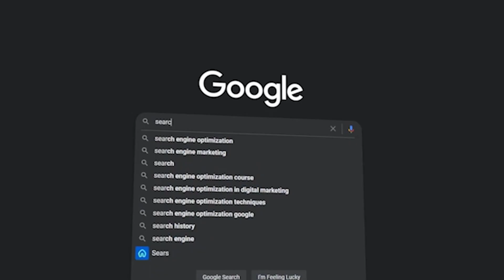How to Do Keyword Research for SEO | Types of keywords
How to Do Keyword Research for SEO and Google Ads.
Types of keywords
From sources across the web
Transactional keywords
Information keywords
Long-tail keywords
Navigation keywords
LSI keywords
Contextual keywords
Local keywords
Competitor keywords
Intent keywords